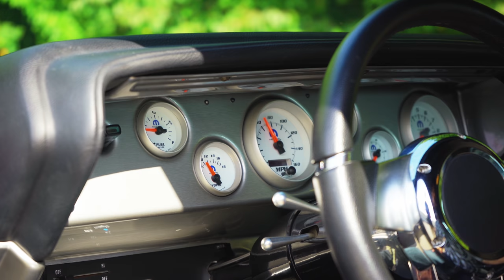1972 Plymouth Barracuda SOLD | 137105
Choice Plymouth Pro-Tourer Mopar Performance V8 Tremec 5-spd PS PB A/C Custom ///

A head turning road rocket, this superb Barracuda and wraps stunning red and black aesthetics around a customized cockpit, a full Schwartz chassis and 440 cubic inches of hot MoPar stroker! The product of a professional, ground-up build that mixed years of skill with a heavy checkbook, this solid coupe wears an impressively straight fuselage that’s been massaged to better-than-factory alignment. The car’s crisp Crimson two-stage shines rich behind fresh bumpers, color-keyed mirrors, crystal clear lighting and stylish 440 Banners. An extra layer of menace comes courtesy of dark-tint glass, which look great between Satin Black frames and a Satin Black spoiler. And it all adds up to one of the coolest Plymouth resto-mods on the planet! Sourced directly from Bouchillon Performance Engineering, this Barracuda’s $14K small block is stroked all the way out to an impressive 550 horsepower and a massive 560 lb./ft. of tire-killing torque! Bottom-side, a smooth hydraulic clutch kicks a tough Tremec TKO600 5-speed, which spins a spry Moser 9-inch that’s built with 31-spline axles and a proven Truetrac posi. That premium drivetrain pushes a powder-coated Schwartz Performance chassis that’s finished with an independent front suspension and a 4-link rear suspension. Turns come courtesy of Fox Body-style power rack-and-pinion steering. Power-assisted Wilwood calipers squeeze a quartet of cross-drilled rotors. And at the corners of the chassis, handsome Forgeline GA3s spin Continental Extreme Contacts. Between the doors, tall bucket seats join a factory bench on premium, fade-free carpet. A padded dash hangs MoPar-branded AutoMeter telemetry above modern air conditioning and modern Pioneer audio. And the driver spins an elegant Flaming River Waterfall wheel around a tilting column and a short Hurst shifter. for more information on this sweet Barracuda!